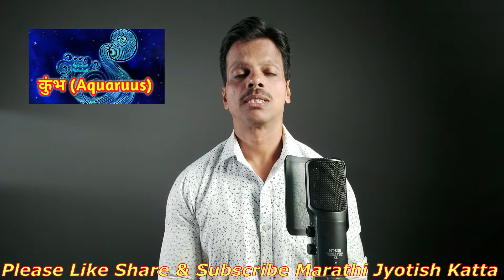आजचे दैनिक राशीफळ 19 April 2022 (मेष ते मीन)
नमस्कार , आपण नवीन चॅनेल सुरू केलेलं आहे कुंडली अभ्यास , या चॅनेवर आपण विशेष पत्रिका , घटना त्यामधील योग यांचा प्रतक्ष्य पत्रिकेवरून मागोवा घेणार आहोत. आपला सहभाग सूचनांचे स्वागत आहे , या लिंकवर क्लिक करा